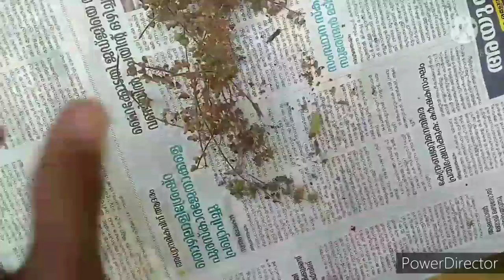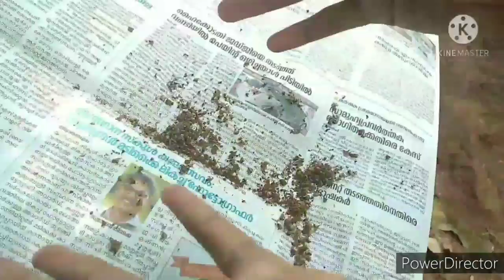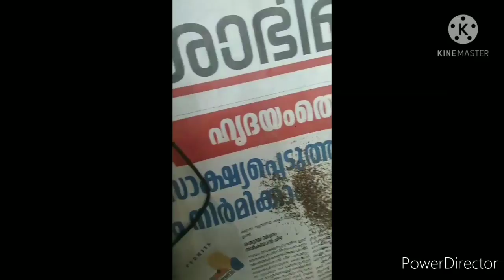വീട്ടിലുള്ള തുളസി കയ്യിൽ നിന്ന് കസ്കസ് ഉണ്ടാക്കാം how to make cus cus at home Thulasi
her passion , how to make cuscus from thulasi , how to make cuscus from tulsi , thulasi , tulsi , cuscus , khas khas , kas